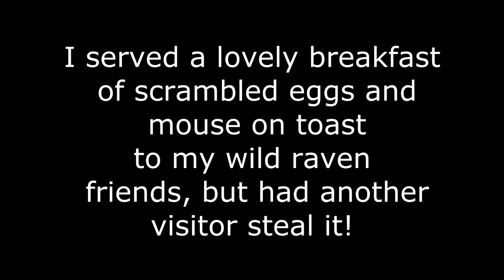Mouse on Toast